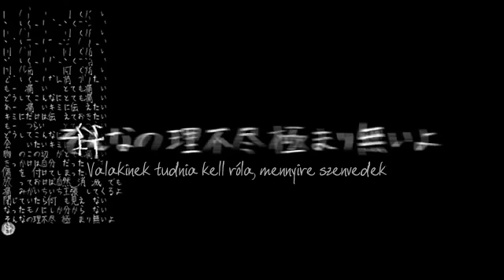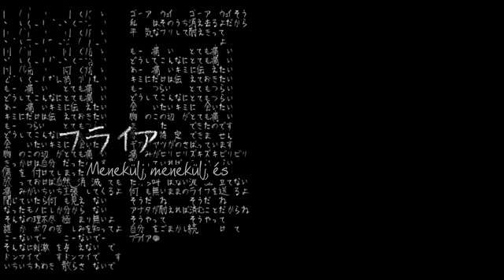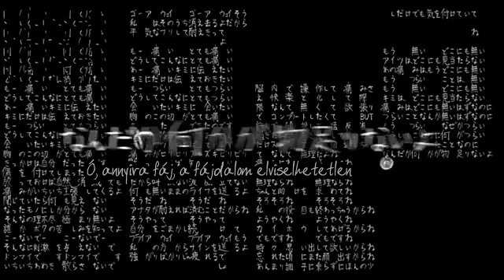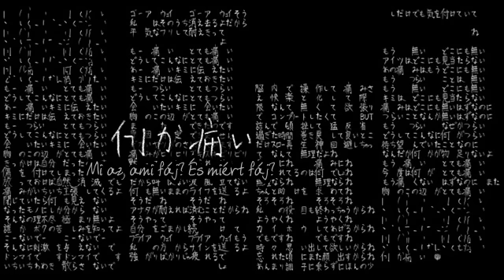Hurting for a very hurtful pain_hun.avi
Music & Lyrics: EZFG
Mizki and Yuuma belong to the Bplats Inc.